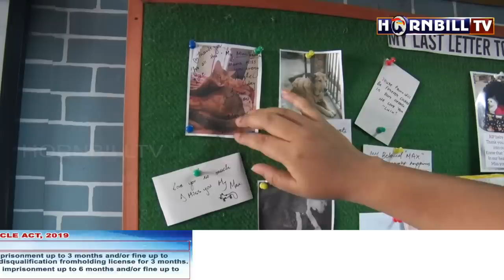DOG MEAT EATERS OR DOG LOVERS: THE OTHER SIDE OF NAGALAND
Watch HornbillTV on ACC Channel No. 15, Airtel Channel 650, JioTV, JIOTV APP, GTPL 982, CITY CABLE 139, Pentagon, Hornbill Digital.